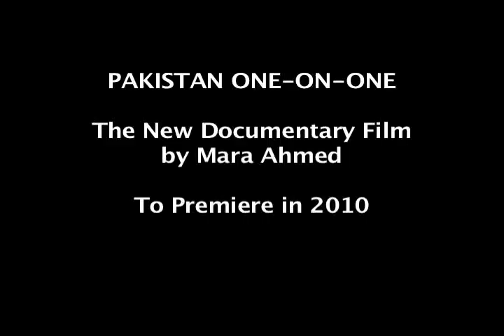Clip from Pakistan One on One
A short clip from Mara Ahmed's new documentary "Pakistan One on One". Shot in Lahore, Pakistan, in 2009 the film is a survey of public opinion on issues of interest to Americans. A wide spectrum of Pakistanis were interviewed for this film in order to develop a "voice of the people" approach. "Pakistan One on One" is slated to premiere in 2010.